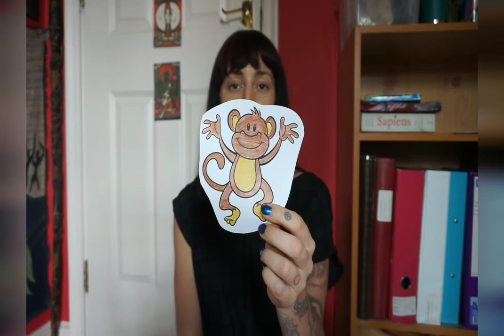LION CLASS - VIDEO 13 - 7th April 2020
Singing time 🎶